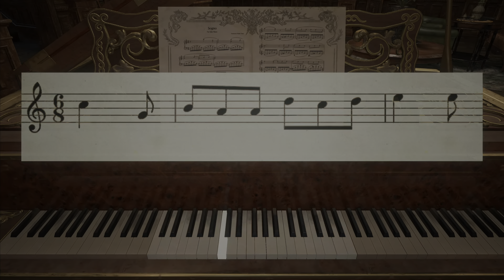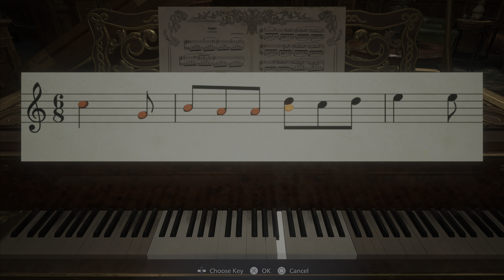Resident Evil Village 4k Ps5 Part 3